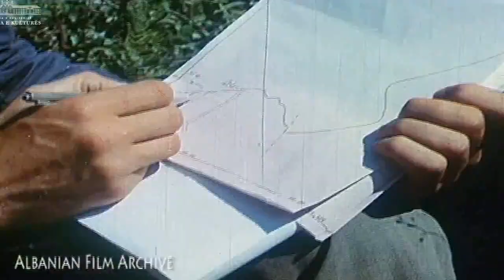Vallet e Bjeshkeve